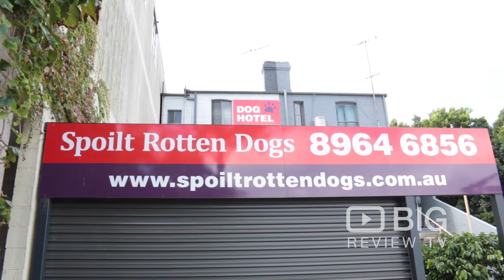Spoilt Rotten Dogs, a Doggy Day Care in Sydney for Dog Boarding or for Dog Grooming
Spoilt Rotten Dogs offer premium and convenient dog day care services to small and medium dog owners. Their daycare keeps the dogs entertained all day with plenty of games and love. Luxury pet care for dogs. Services include Dog Hotel & Accommodation, Day Care, Dog Grooming and Pet Shop.

Spoilt Rotten Dogs
358 Norton St, Lilyfield NSW Australia 2040